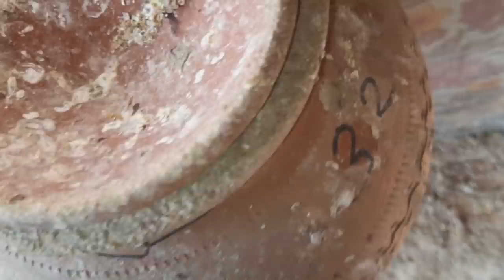African lovebird colony progress | doosra clutch pehle se achha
African lovebird colony progress | doosra clutch pehle se achha ...lovebird colony me kaisi breed karte hain ye aap dekhiye. abhi to ek successful breeding ho rahi lovebird ki colony me...egg hatch bhi khoob ho rahe hain ...chicks ke marne ki tadad na ke barabar he.